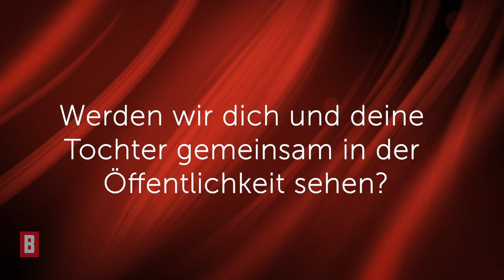Franziska Knuppe – "Wir gönnen Mathilda ihr Privatleben"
Tochter Mathilda macht ihr eigenes Ding – das erzählt uns Model und Mama Franziska Knuppe auf der “Remus Lifestyle Night” auf Mallorca. “Sie hält nichts von Gruppenzwang”, außerdem sei sie kein großer Fan vom Modelbusiness, plaudert die 47-Jährige aus.

Impressum:
Burda Forward
St.-Martin-Straße 66
81541 München